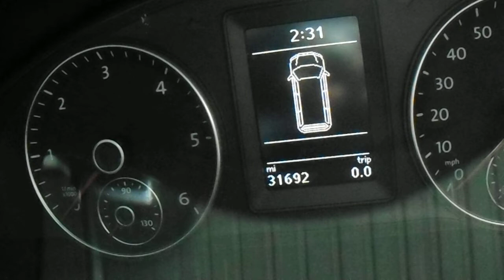VW Transporter T5 2.0 TDI CAAA CAAB CAAC Engine 31k miles